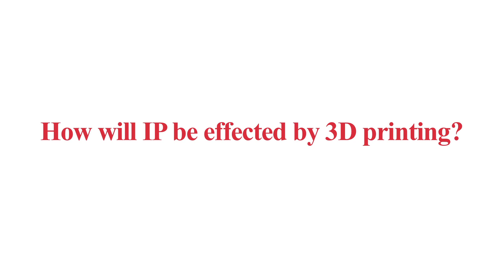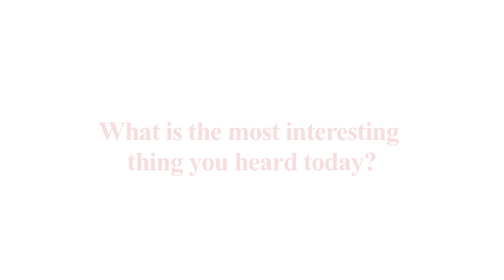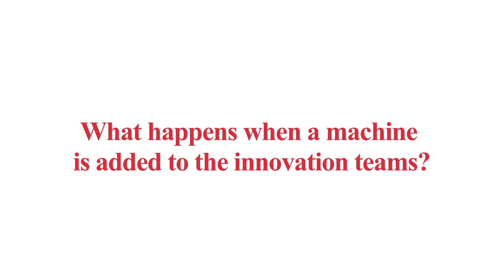Scott Harmon, Former Vice President, 3D Systems Corp.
Discusses what happens when a machine is added to the innovation team.